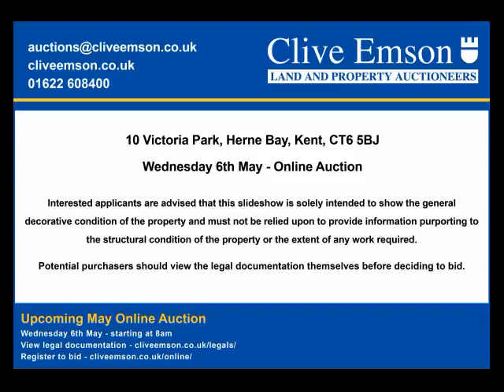May Online Auction - 10 Victoria Park, Herne Bay, Kent (Lot 27)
LOT 27: 10 Victoria Park, Herne Bay, Kent, CT6 5BJ
AUCTION DATE: Wednesday 6th May 2020
AUCTION START TIME: 8am
AUCTION END TIME: 12noon
ONLINE AUCTION: cliveemson.co.uk/online

A substantial three storey house situated close to Herne Bay town centre and a short walk from local amenities and the seafront. The bay fronted property, which has high ceilings, is in need of improvement and refurbishment, but will allow the successful purchaser the opportunity to redecorate in their own taste and style.

10 Victoria Park, may be suitable for a variety of uses, perhaps a substantial family home, sub-division to provide self-contained flats, or an HMO (House in Multiple Occupation), subject to any necessary conditions being obtainable.